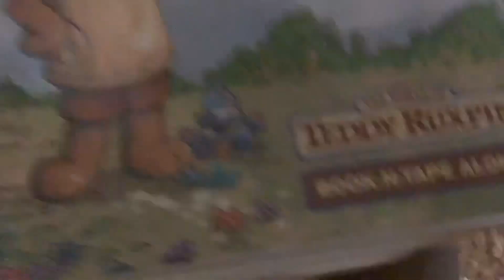I got a vintage Teddy Ruxpin for Christmas!!!!!!!!